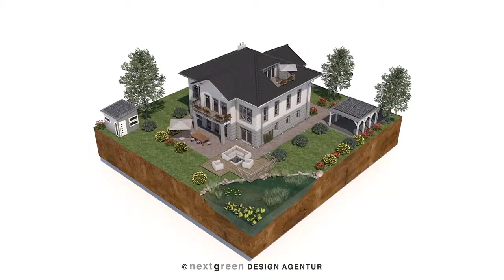Stadtvilla - designet by nextgreen